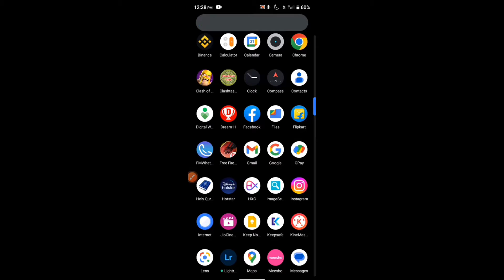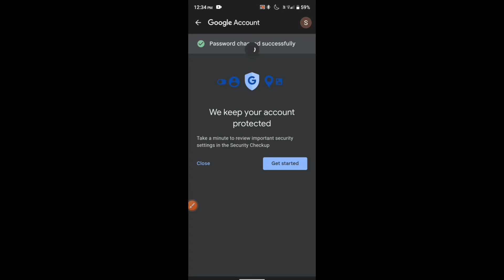Email id ka password kaise pata kare | Gmail Id ka password pata kaise kare | gmail account password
Hello friends if you to know about gmail ka password kaise pata kare 2022 ,2023 or gmail id password kaise pata kare or how to know your gmail account password then this video I have told you about gmail id ka password bhul gaya to kaise pata karen or email account ka password kaise pata kare watch full video without skip any part of the video.

SUBSCRIBE KRO MARA CHANNEL DOSTO ASA HI ACHY ACHY VIDEOS DEKHNA K LIYA OUR APP SAB KI PROBLEM SOLVED KRNA K LIYA MA VIDEOS BANATA HU APKO KSI CHEEZ PA AGR VIDEO CHAHIYE TOH APP MUJA COMMENTS KAR K BTA SAKTA HO

DOSTO APNA CHOTA BHI KO SUPPORT KRO 🙏

1) gmail id ka password pata kaise kare
3) gmail account ka password bhul gaya to kya kare
4) how to know your gmail id password
6) gmail id ka password bhul gaya to kaise pata kare
7) email ka password pata kaise kare
9) gmail ka password pata kaise kare
10) gmail ka password kaise pata kare